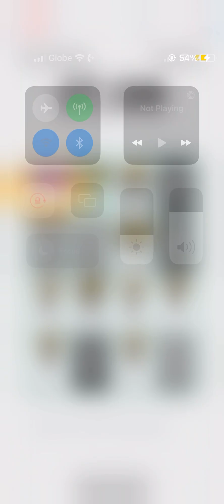768 in threes scored 27k